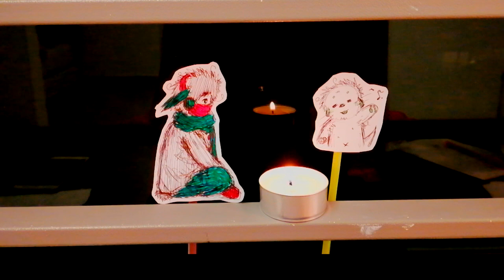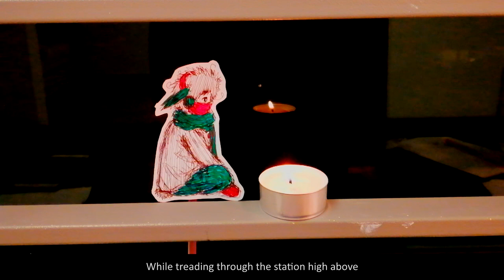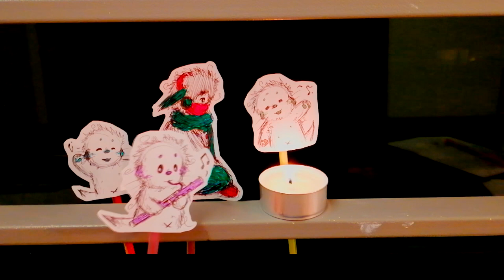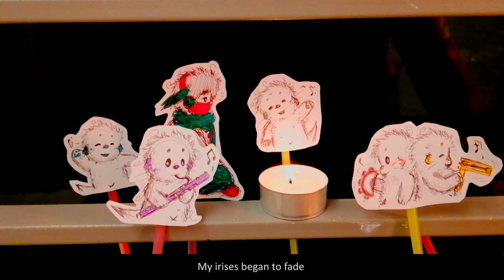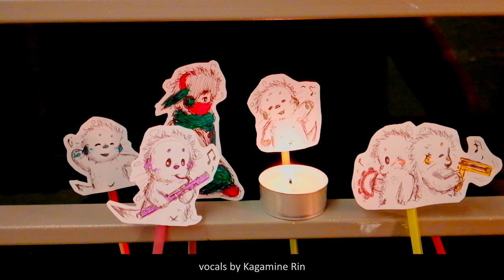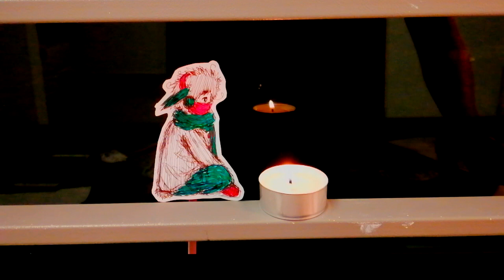Light Rail Transit [ft. Rin] [Original Song]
My thoughts on an LRT station someplace not here, in a time somewhen not now.

this is a very otter-filled video :DDDDD
and I need a camera :'D

I've had thoughts that are most certainly in the past now, and I am now alright :)

also college is happening and it is wack
I'll try my best to make more videos, though it might take longer because of that

oh and you should totally google what a vibraslap is, it has the best sound ever

Light Rail Transit
by anotterkiro ft. Kagamine Rin

V1
While glancing at the highway down below,
Petrichor swam through the heavy downpour
Polygonal and scribbled innards danced inside my stomach
Like the things that I've drawn

PrC1
I enjoy your company, but I won't say anything
I had never figured how to care at all

Even though it's time to leave
Soon in negative twenty minutes till it's bed time,
Insomnia won't move on

Ch1
My chest is pounding, hurting, aching yet here
Beneath my tattered shirt
And even then you're by my side, you claimed
Through plates of silicon

Towering beams of bark and clouds of leaves
Are veiling stalks of light
That are glowing bright throughout the night like lanterns smiling
In spite of my dreary mind

V2
While treading through the station high above
Raindrops fell through the ceiling to the tiled floor
Delusional and ridiculed thoughts echoed inside my head,
Like how I am such a horrid friend

PrC2
Soon in just a moment more till the train comes
I hope the world would slowly stop
And somehow forget that I had ever had a pulse, ah

Ch2
Through all your nervous words

In spite of my teary eyes

Br
A river changes course through many years of twisting and flowing along
And yet, it surely flows towards the sea
A world can change upon infliction by the thousands of flaws developing
And yet, it still goes on and on, it seems

PrC3
You enjoy my company, but I can't be anything
I had never really learned to dream

Ch3
And even though you're by my side, again,
I can't be bothered

Towering trees at dark and pouring rain,
They sing a storm tonight
Even though the lights would dim away when dusk turns dawn
I can't care at all

Outro
My irises began to fade
The puddles here are growing stained
I smiled as my thoughts and soul are washed away

Behind the plate of glass that links your foreign world with mine here
I know you're crying but I only hear the laughing train